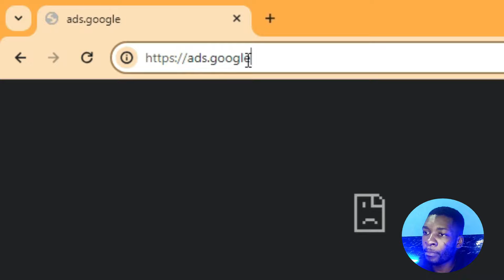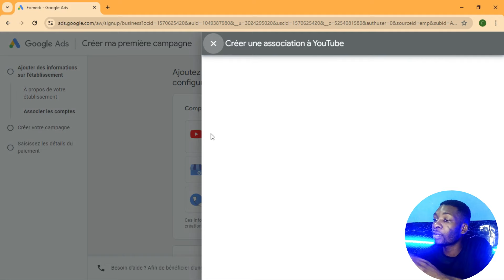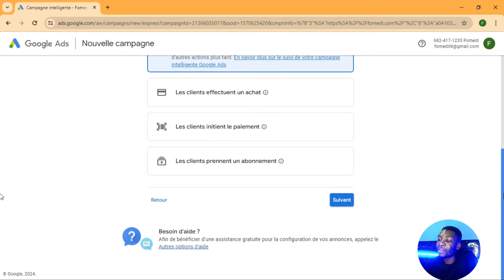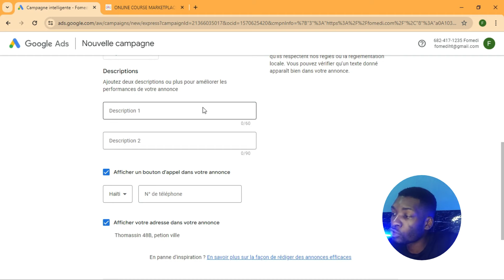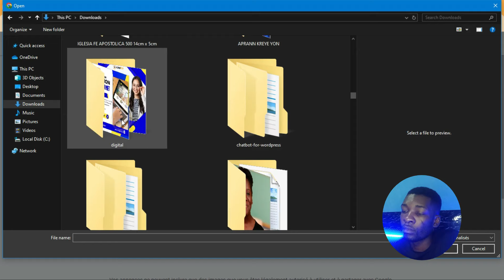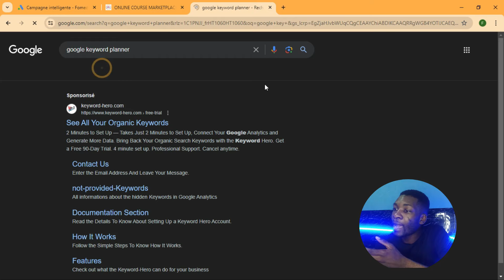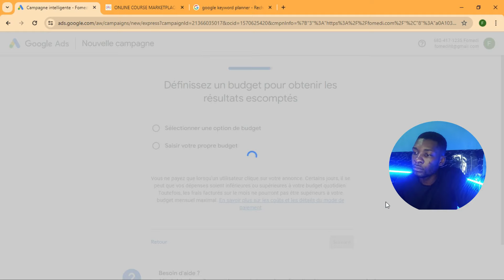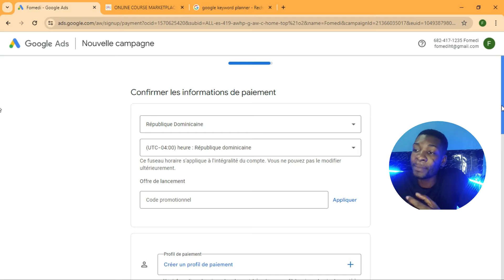koman fe piblisite sou google ak youtube - Google ADS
koman fe piblisite sou google ak youtube

koman fe piblisite sou google ak youtube,google ad for youtube video,how to create a google ad for youtube,koman pou bloke publicite,google ad for youtube channel,google ads,ads,facebook,créer une publicité facebook 2022,haiti,haitian,promotion video,promotional video,devenez grand,devenir gran